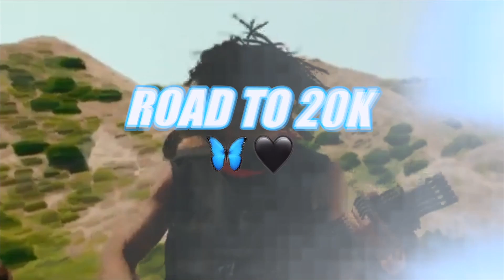SUPAHOTFIRE vs BLUEFACE REACTION! 🤣